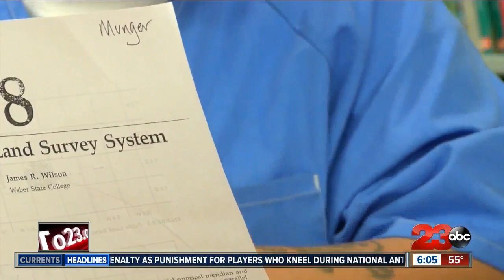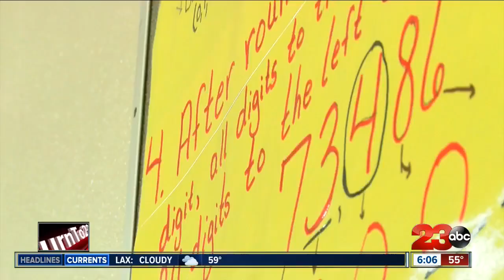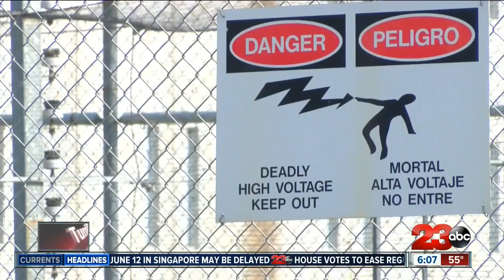Inmates conquer college at Corcoran State Prison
A program put on by Bakersfield College is giving inmates a second chance at an education behind prison walls.